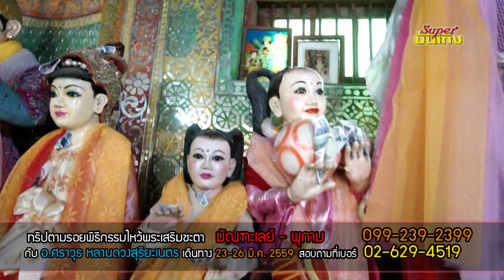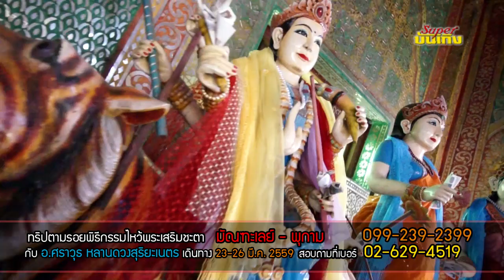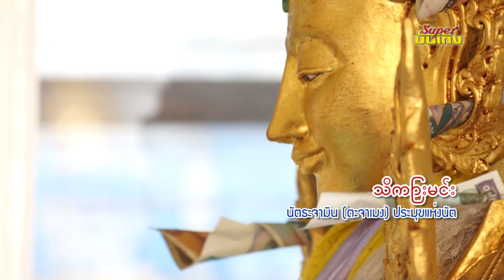ภูเขาโปปา ภูเขาศักดิ์สิทธิ์แห่งพุกาม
รายการคนสื่อกรรม ช่อง Super บันเทิง

เปิดตำนานภูเขาศักดิ์สิทธิ์ โปปา มหาคีรีนัต ที่รวมเทพนัต 37 ตน
ชมความเป็นมาจากผีเฮี้ยนกลายเป็นเทพ ผู้ดูแลชางเมือง
และบรรดาลทั้งโชคลาภความสำเร็จ
จนชาวพม่าจากทั่วประเทศต้องเดินทางมาสักการะเพื่อขอพร

สนับสนุนการเดินทางโดย kravelon